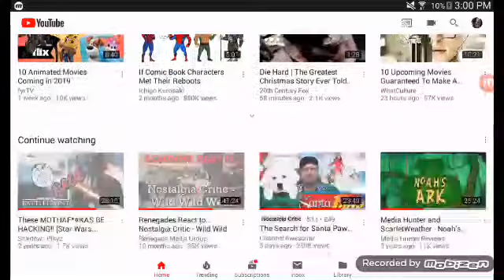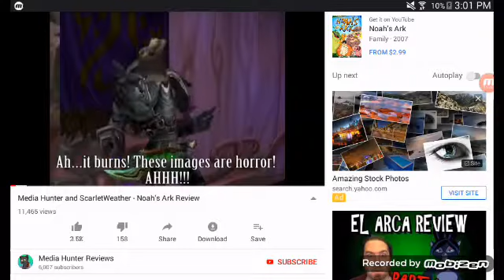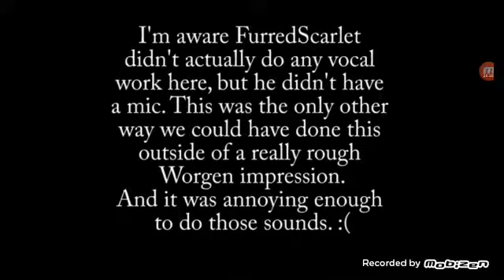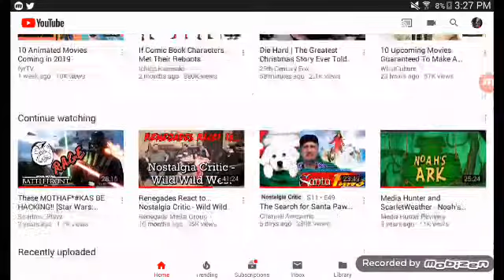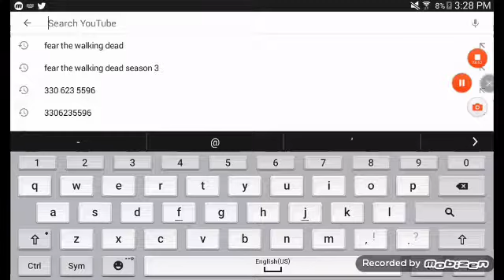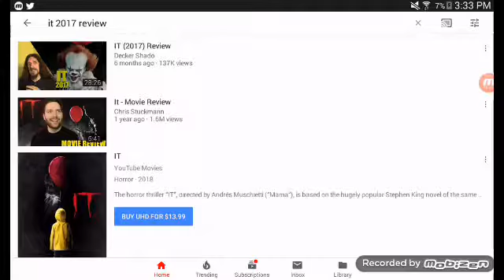Fuck up movie for a game day noah's ark